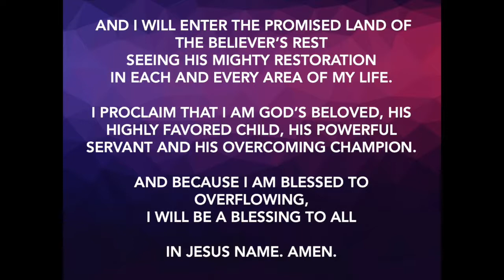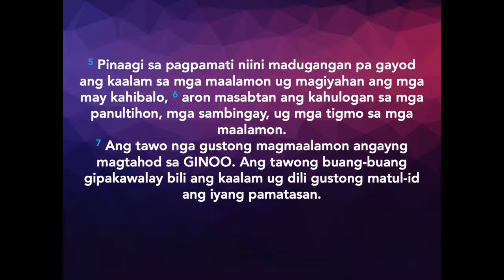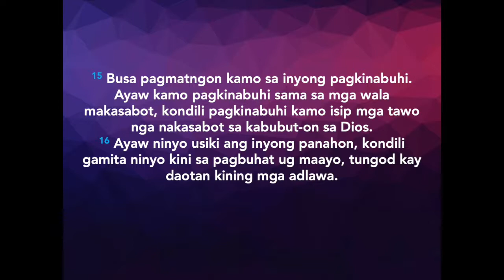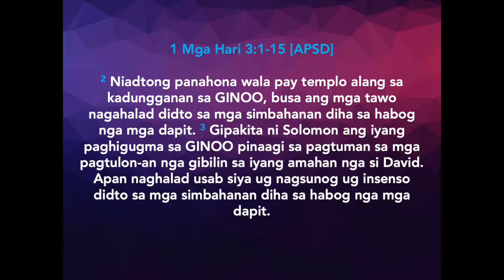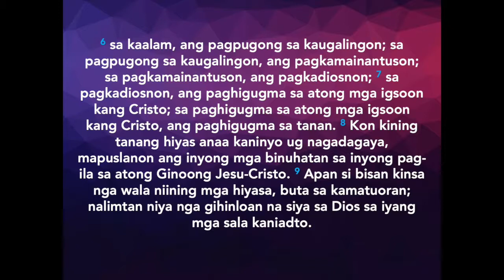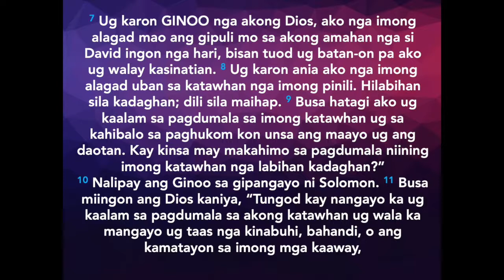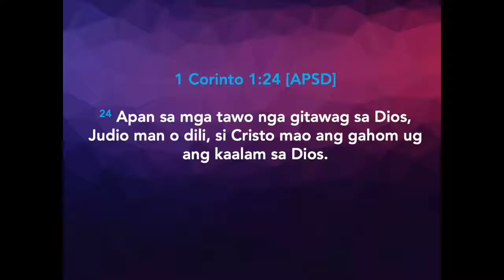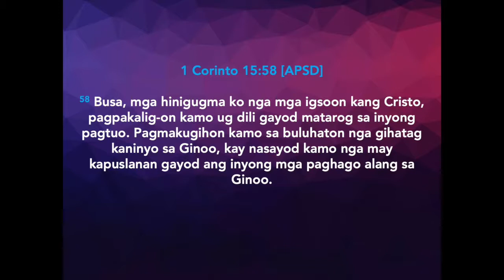Ang Kaalam Nga Motabang Kanato Sa Inadlaw-Adlaw Nga Panginabuhi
Aduna ba kaninyoy maalam ug masinabuton? Ipakita niya kini pinaagi sa iyang maayo nga pagkinabuhi nga may pagpaubos. Ang tawo dili maalam kon dili siya mapainubsanon. Apan kon may kasina kamo ug hinakog nga tinguha, ayaw kamo pagpasigarbo nga maalam kamo, kay gipanghimakak lang ninyo ang kamatuoran. Kana nga matang sa kaalam wala maggikan sa Dios kondili kalibotanon lang. Iya kana ni Satanas ug dili iya sa Espiritu Santo. Kay kon asa gani ang kasina ug pagkahakog atua usab ang kaguliyang ug ang tanang matang sa kadaotan. Apan kon may kaalam kita nga gikan sa Dios, una sa tanan, putli ang atong kinabuhi, ug unya maabiabihon kita, maaghop, maminaw sa katarungan, maluloy-on kaayo, maayo ang atong binuhatan, wala kitay pinalabi ug dili tigpakaaron-ingnon. Ang tawo nga nagapugas ug kalinaw moani ug pagkamatarong ug maayo nga relasyon sa usag usa. [Santiago 3:13-18 APSD]